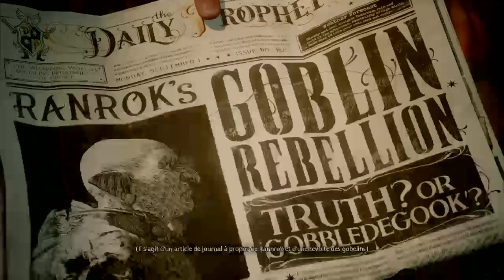Hogwarts legacy le retour